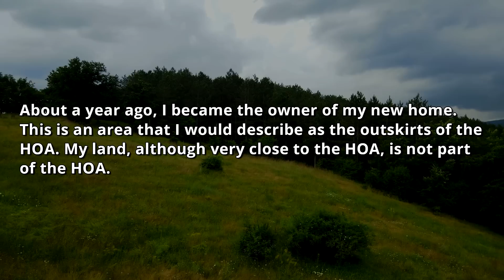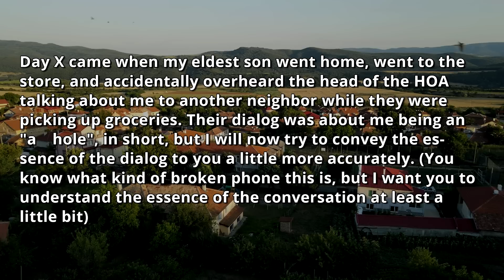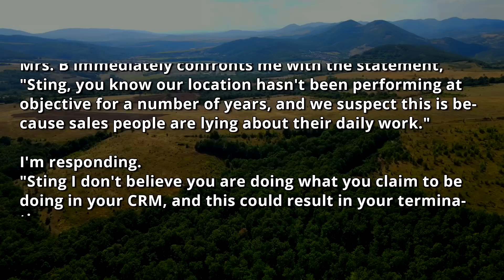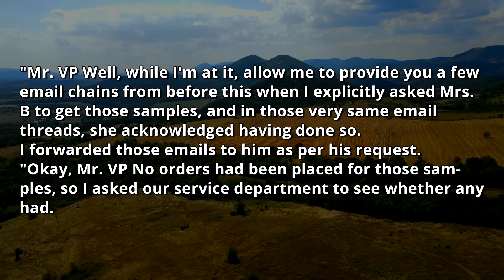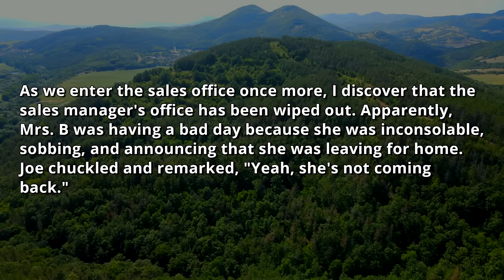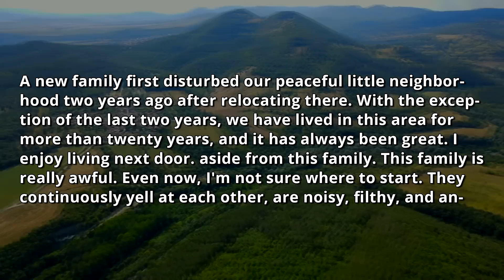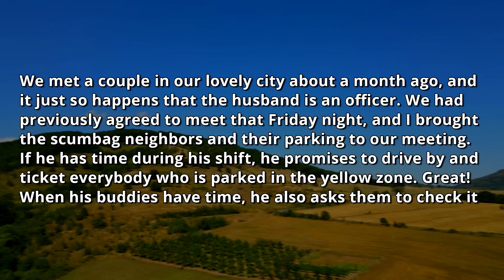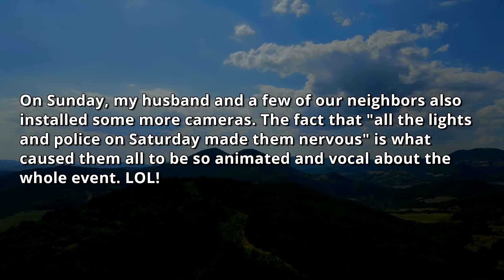HOA Fines Me for My Wheelchair BC It VIOLATES Moral Standards On My Property! I'm NO HOA Member r/PR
0:00 - Intro, First Story, Second Story
13:57 - Opinion
15:00 - Third Story
22:00 - Opinion & Outro

HOA Fines Me for My Wheelchair BC It VIOLATES Moral Standards On My Private Property! I Am Not Even a Part Of The HOA, But I Am The Only Owner! // MelonCast Podcast